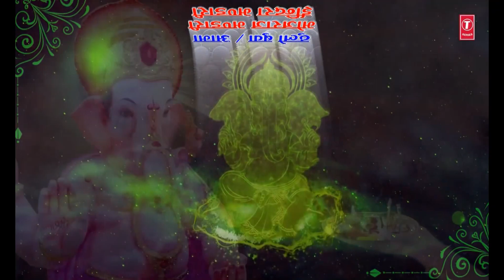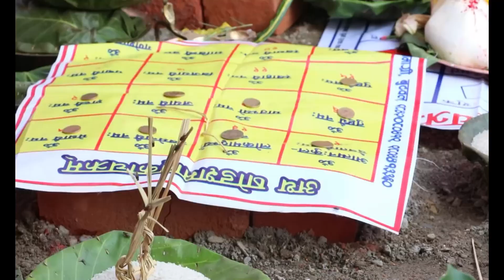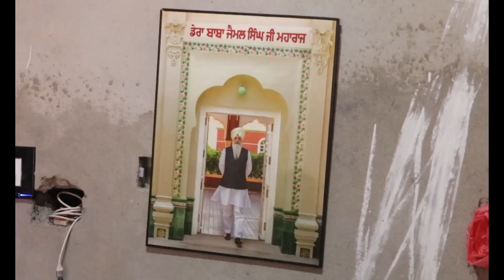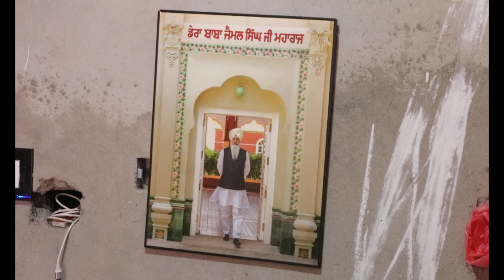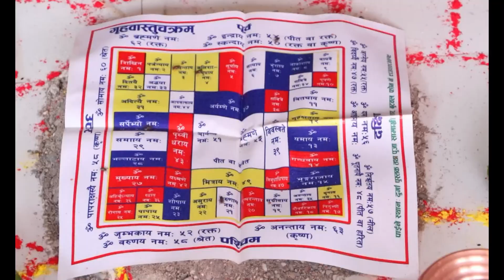भण्डारी पुजा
खैरेनी भण्डारी पुजा